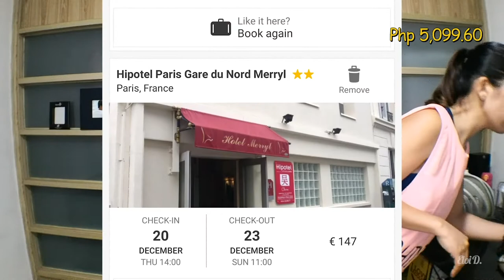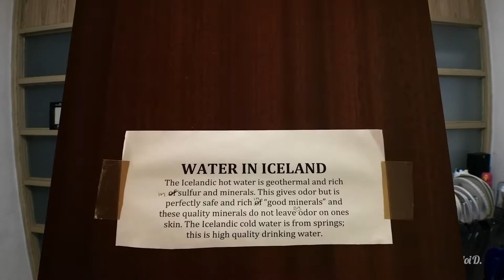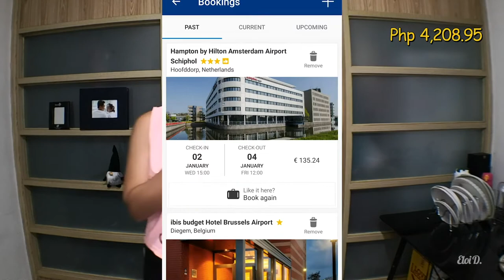Travel Europe on a Budget for Filipinos | Eloi D Travel Tips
How to Travel to 10 Countries in Europe, for Filipinos, for one month.

Here are the things that you can do on how to travel cheap in Europe.

How to apply for a Schengen Visa - (Will post link soon)
Our Itinerary - (Will post link soon)